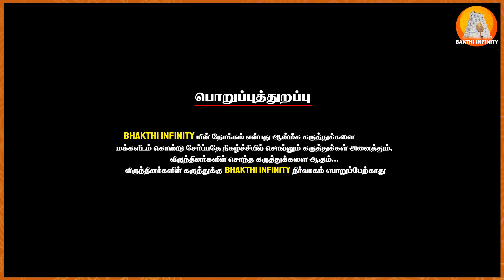6-ம் இடத்தில் சுக்கிரன் இருந்தால் என்ன நடக்கும்?| Avinasi Jothilingam |Planet in 6th House Parigaram